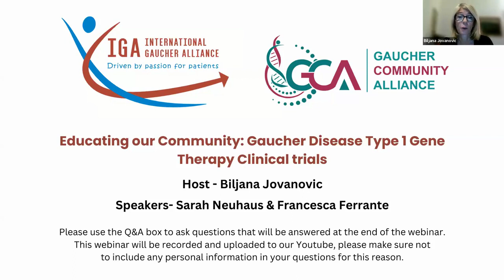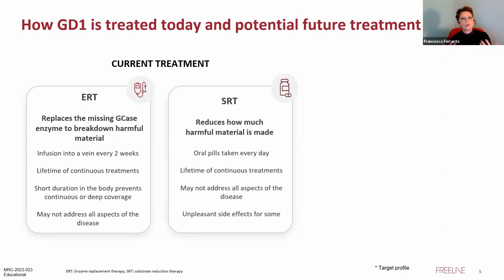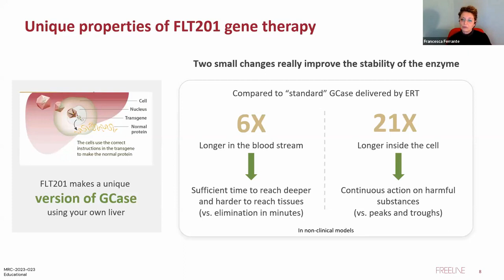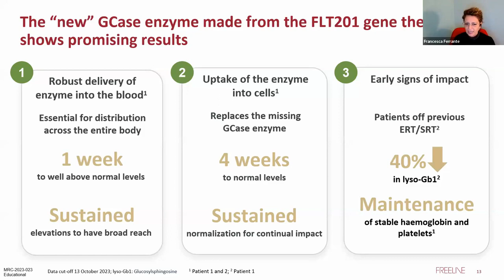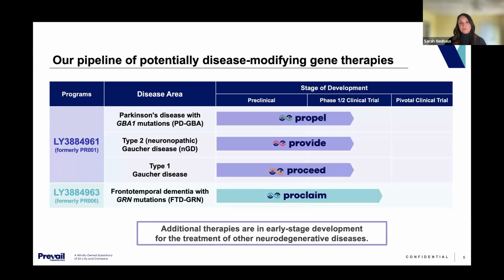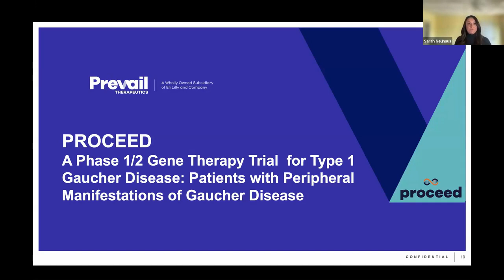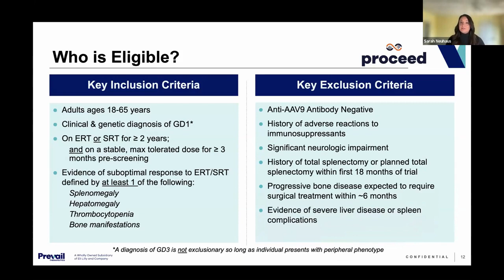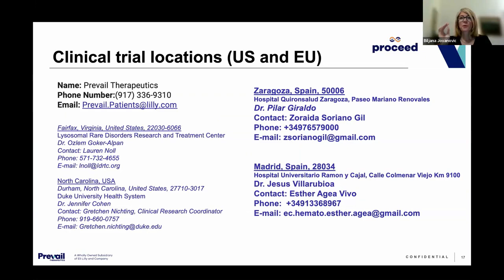Gaucher Disease Type 1 gene therapy trials European webinar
Learn about the current open clinical trials for gene therapy being run by Freeline and Prevail Therapeutics.